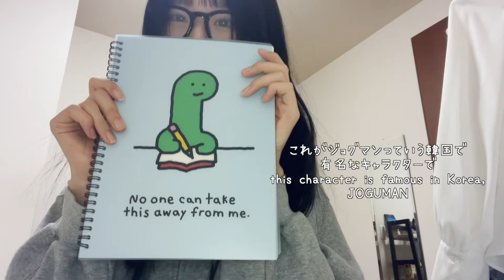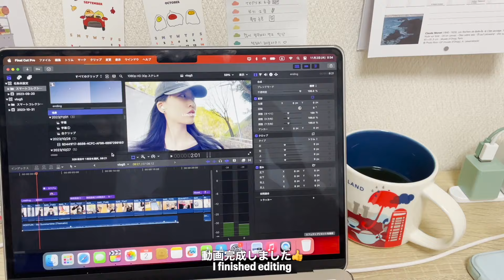ENG)大学生のリアルな学校生活✨|大学名公開🏫|(ft. 韓国語勉強, カフェ活, バイト, メイク)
こんにちは！さんみです:)
改めて紅茶の美味しさに気づきました🤤🤍
皆さんも風邪に気をつけてお過ごしください🍃
今日も動画に来てくれてありがとうございます💌
sangmi

今年中に登録者数1,000人を目指してます！

🗒字幕翻訳
他の言語の翻訳が可能な方はこちらからお願いします

[ᴅᴀɴɪ.ʜᴢ] AKMU - LOVELEE (ver. lo-fi)